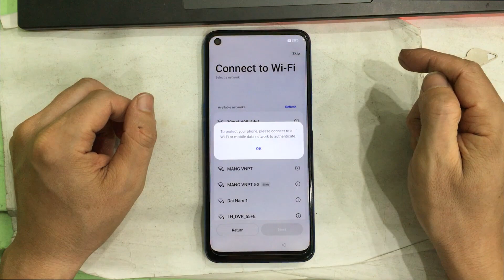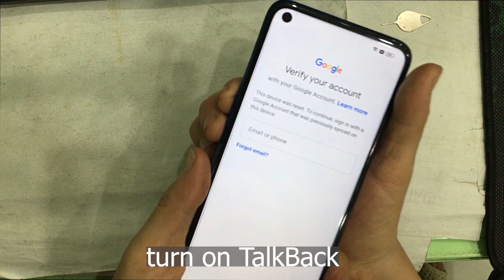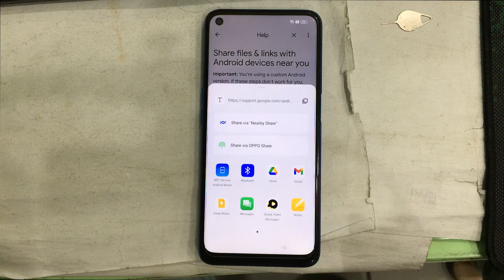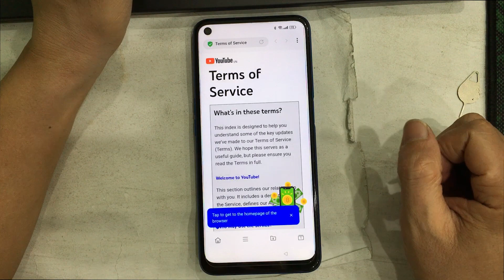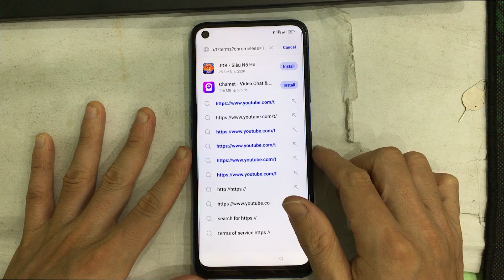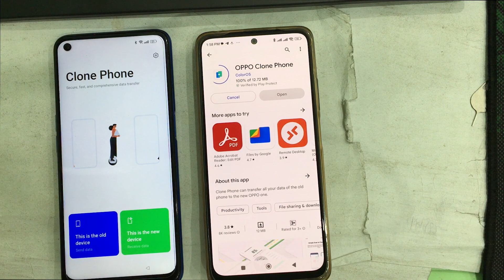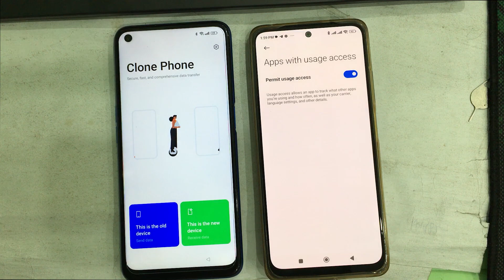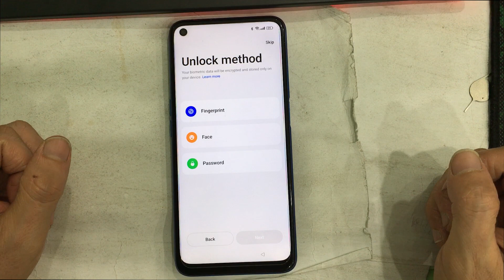Oppo A55 Android 13 FRP Bypass Google Account Lock TalkBack not working, not open Clone Phone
Oppo A55 (CPH2325) Android 13 FRP Bypass Google Account Lock TalkBack not working, reset phone not working, not open Clone Phone,